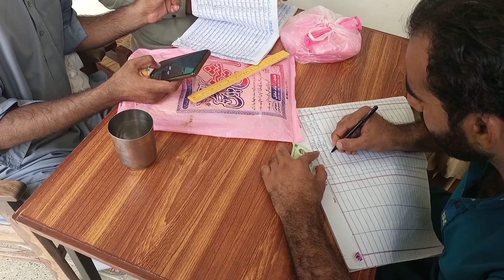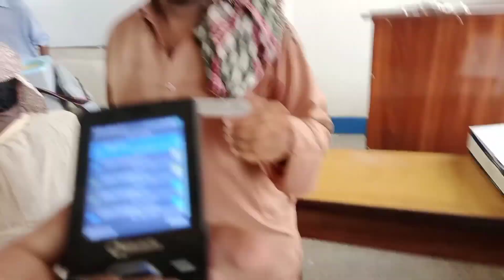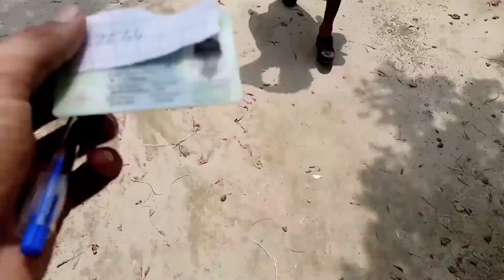Corana Ki Vaccine💉Lagwa Li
Apny Bhai Ko Follow Zaror Kry